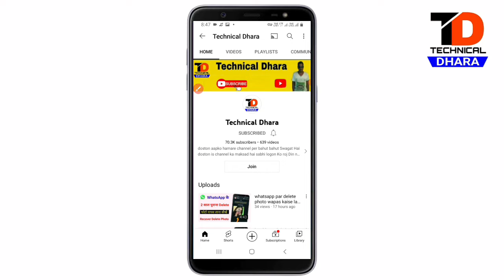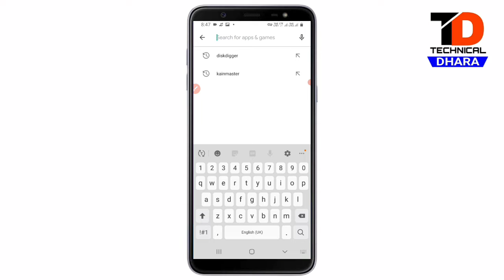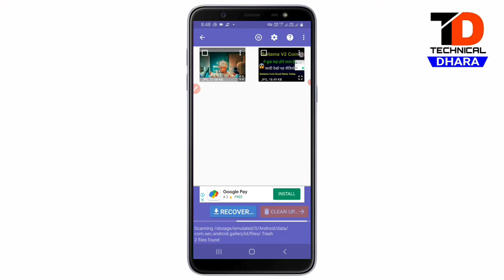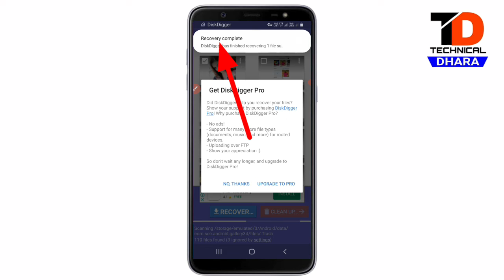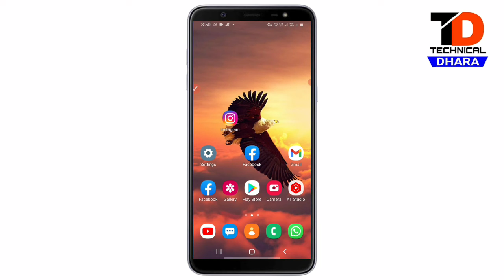Instagram par photo delete ho gaya wapas kaise laye || Instagram ki delete photo wapas kaise laye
Instagram ki Delete Photo Wapas Kaise Lay
Instagram Ki Delete Photo Recover Kaise Kare